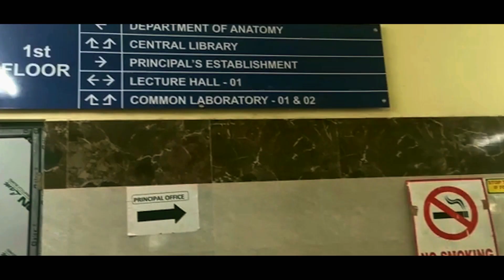Maharaja Jitendra Narayan Medical College and Hospital,Coochbehar,West Bengal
A short campus tour of MJN Medical College and Hospital,Coochbehar.